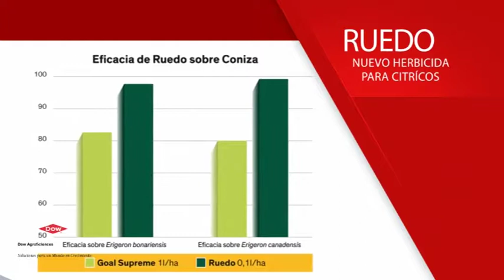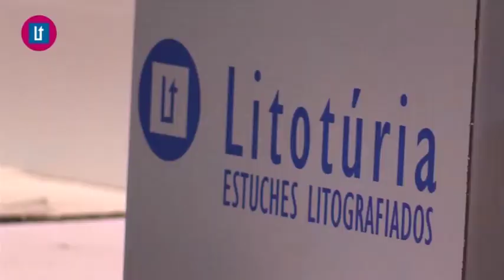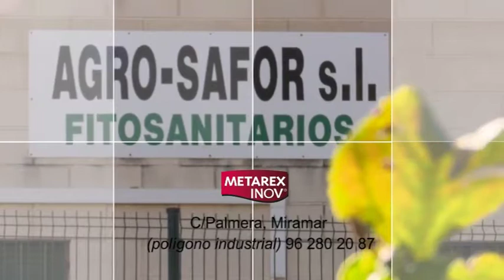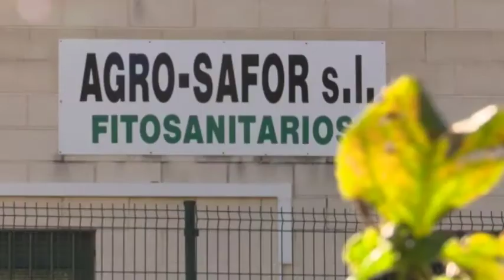2017 04 26 El Tiempo